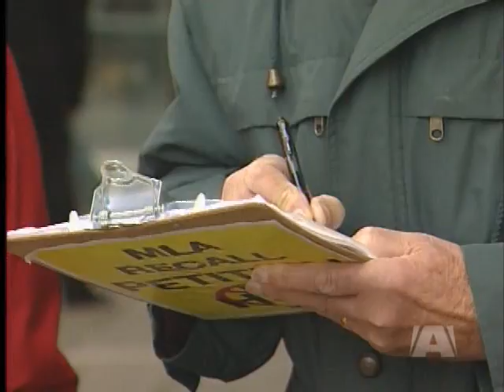Are feuding factions in recall race ready for truce?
VICTORIA - Barely two weeks into the recall attempt to drive Liberal MLA Ida Chong from her seat in Oak Bay-Gordon Head, both sides have been bickering.

There are allegations one side is breaking the rules, while the other, is harassing volunteers.

The stakes and the emotions have been running high.

But the referee in this battle has been strangely silent.